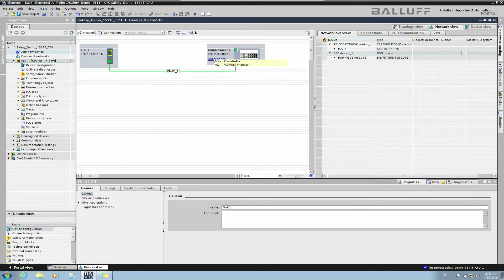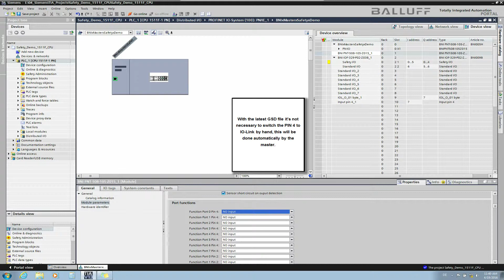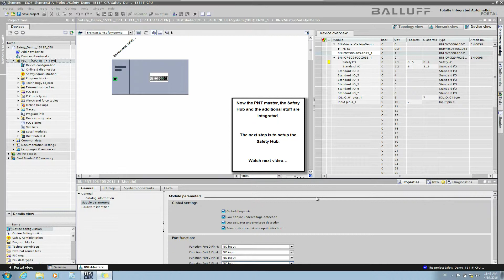BNI Safety Over IO-Link ProfiSafe Integration ProfiNet Master TIA